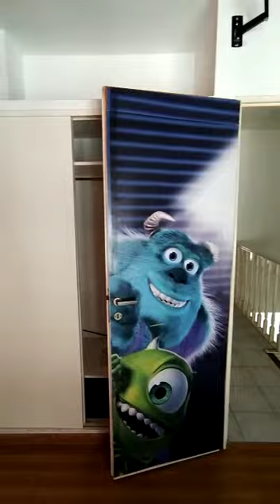ALQUILER EXCELETE TRIPLEX 3/4 AMBIENTES MUY BUEN ESTADO PATIO Y COCHERA VALOR $ 155.000.-